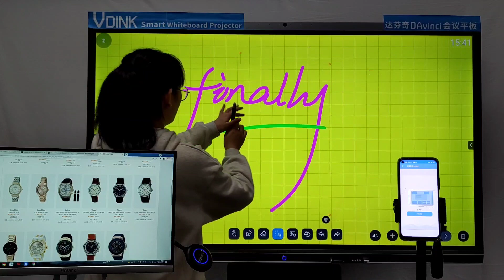Vdink bon tableau blanc numérique smartboard personnalisé pour la maison China Factory